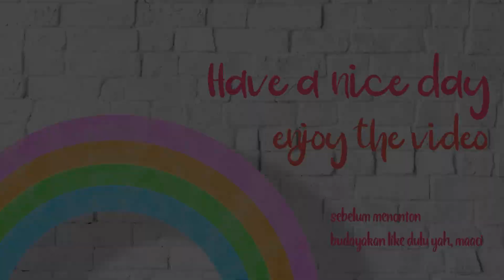The Sims 4 Indonesia : CAS Snowy Escape Series (Si Ganteng Pemberani yang Berani Extreme Sport😍🏂🏔)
[click me!]

Hallo minna~
Last CAS untuk pemain di series baru kita, dan ini adalah pasangannya Shirayuki Hime!
kenalan yuk sama Isamu Ryo, si pemberani yang berani sport extreme! huaaa~!

coming soon

Playlist for next part : coming soon ♡